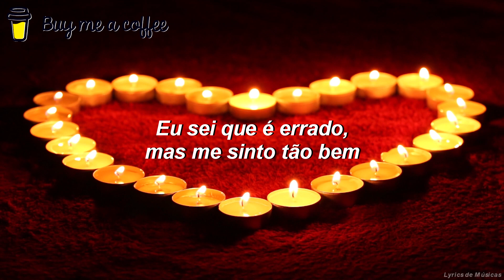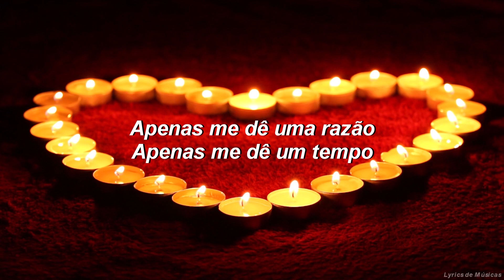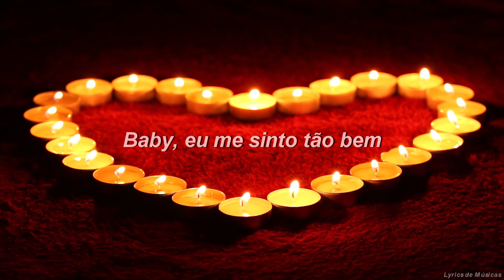Envie essa música para aquela pessoa.../ Call You Mine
▶️ Bass Sky - Call You Mine ft. RamikZ & Alan Shepard ▶️

📋 TODOS OS CRÉDITOS SOBRE A FOTO:
 Video by Pixabay on Pexels.

Bass Sky
RamikZ
Alan Shepard